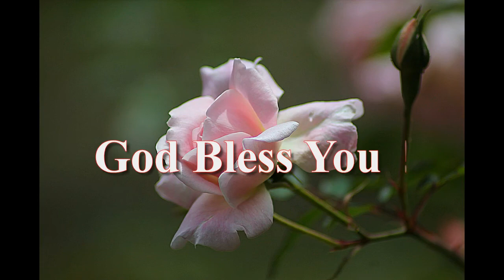20) Proverbs, 31-1الأمثال, الأمثال الفصل, العهد القديم O.T., الكتاب المقدس, Arabic Holy Bible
31-1الأمثال, الأمثال الفصل,
العهد القديم   O.T.
الكتاب المقدس, Arabic Holy Bible
الفصل:1
أَمْثَالُ سُلَيْمَانَ بْنِ دَاوُدَ مَلِكِ إِسْرَائِيلَ:
2  لِمَعْرِفَةِ حِكْمَةٍ وَأَدَبٍ لإِدْرَاكِ أَقْوَالِ الْفَهْمِ.
3  لِقُبُولِ تَأْدِيبِ الْمَعْرِفَةِ وَالْعَدْلِ وَالْحَقِّ وَالاِسْتِقَامَةِ.
4  لِتُعْطِيَ الْجُهَّالَ ذَكَاءً وَالشَّابَّ مَعْرِفَةً وَتَدَبُّراً.
5  يَسْمَعُهَا الْحَكِيمُ فَيَزْدَادُ عِلْماً وَالْفَهِيمُ يَكْتَسِبُ تَدْبِيراً.
6  لِفَهْمِ الْمَثَلِ وَاللُّغْزِ أَقْوَالِ الْحُكَمَاءِ وَغَوَامِضِهِمْ.
7  مَخَافَةُ الرَّبِّ رَأْسُ الْمَعْرِفَةِ. أَمَّا الْجَاهِلُونَ فَيَحْتَقِرُونَ الْحِكْمَةَ وَالأَدَبَ.
8  اِسْمَعْ يَا ابْنِي تَأْدِيبَ أَبِيكَ وَلاَ تَرْفُضْ شَرِيعَةَ أُمِّكَ
9  لأَنَّهُمَا إِكْلِيلُ نِعْمَةٍ لِرَأْسِكَ وَقَلاَئِدُ لِعُنُقِك.
10  يَا ابْنِي إِنْ تَمَلَّقَكَ الْخُطَاةُ فَلاَ تَرْضَ.
11  إِنْ قَالُوا: «هَلُمَّ مَعَنَا لِنَكْمُنْ لِلدَّمِ. لِنَخْتَفِ لِلْبَرِيءِ بَاطِلاً.
12  لِنَبْتَلِعْهُمْ أَحْيَاءً كَالْهَاوِيَةِ وَصِحَاحاً كَالْهَابِطِينَ فِي الْجُبِّ
13  فَنَجِدَ كُلَّ قِنْيَةٍ فَاخِرَةٍ نَمْلَأَ بُيُوتَنَا غَنِيمَةً.
14  تُلْقِي قُرْعَتَكَ وَسَطَنَا. يَكُونُ لَنَا جَمِيعاً كِيسٌ وَاحِدٌ».
15  يَا ابْنِي لاَ تَسْلُكْ فِي الطَّرِيقِ مَعَهُمْ. امْنَعْ رِجْلَكَ عَنْ مَسَالِكِهِمْ.
16  لأَنَّ أَرْجُلَهُمْ تَجْرِي إِلَى الشَّرِّ وَتُسْرِعُ إِلَى سَفْكِ الدَّمِ.
17  لأَنَّهُ بَاطِلاً تُنْصَبُ الشَّبَكَةُ فِي عَيْنَيْ كُلِّ ذِي جَنَاحٍ.
18  أَمَّا هُمْ فَيَكْمُنُونَ لِدَمِ أَنْفُسِهِمْ. يَخْتَفُونَ لأَنْفُسِهِمْ.
19  هَكَذَا طُرُقُ كُلِّ مُولَعٍ بِكَسْبٍ. يَأْخُذُ نَفْسَ مُقْتَنِيهِ!
20  اَلْحِكْمَةُ تُنَادِي فِي الْخَارِجِ. فِي الشَّوَارِعِ تُعْطِي صَوْتَهَا.
21  تَدْعُو فِي رُؤُوسِ الأَسْوَاقِ فِي مَدَاخِلِ الأَبْوَابِ. فِي الْمَدِينَةِ تُبْدِي كَلاَمَهَا
22  قَائِلَةً: «إِلَى مَتَى أَيُّهَا الْجُهَّالُ تُحِبُّونَ الْجَهْلَ وَالْمُسْتَهْزِئُونَ يُسَرُّونَ بِالاِسْتِهْزَاءِ وَالْحَمْقَى يُبْغِضُونَ الْعِلْمَ؟
23  اِرْجِعُوا عِنْدَ تَوْبِيخِي. هَئَنَذَا أُفِيضُ لَكُمْ رُوحِي. أُعَلِّمُكُمْ كَلِمَاتِي.
24  «لأَنِّي دَعَوْتُ فَأَبَيْتُمْ وَمَدَدْتُ يَدِي وَلَيْسَ مَنْ يُبَالِي
25  بَلْ رَفَضْتُمْ كُلَّ مَشُورَتِي وَلَمْ تَرْضُوا تَوْبِيخِي.
26  فَأَنَا أَيْضاً أَضْحَكُ عِنْدَ بَلِيَّتِكُمْ. أَشْمَتُ عِنْدَ مَجِيءِ خَوْفِكُمْ.
27  إِذَا جَاءَ خَوْفُكُمْ كَعَاصِفَةٍ وَأَتَتْ بَلِيَّتُكُمْ كَالزَّوْبَعَةِ إِذَا جَاءَتْ عَلَيْكُمْ شِدَّةٌ وَضِيقٌ
28  حِينَئِذٍ يَدْعُونَنِي فَلاَ أَسْتَجِيبُ. يُبَكِّرُونَ إِلَيَّ فَلاَ يَجِدُونَنِي.
29  لأَنَّهُمْ أَبْغَضُوا الْعِلْمَ وَلَمْ يَخْتَارُوا مَخَافَةَ الرَّبِّ.
30  لَمْ يَرْضُوا مَشُورَتِي. رَذَلُوا كُلَّ تَوْبِيخِي.
31  فَلِذَلِكَ يَأْكُلُونَ مِنْ ثَمَرِ طَرِيقِهِمْ وَيَشْبَعُونَ مِنْ مُؤَامَرَاتِهِمْ.
32  لأَنَّ ارْتِدَادَ الْحَمْقَى يَقْتُلُهُمْ وَرَاحَةَ الْجُهَّالِ تُبِيدُهُمْ.
33  أَمَّا الْمُسْتَمِعُ لِي فَيَسْكُنُ آمِناً وَيَسْتَرِيحُ مِنْ خَوْفِ الشَّرِّ».
المزامير, الفصل1
طُوبَى لِلرَّجُلِ الَّذِي لَمْ يَسْلُكْ فِي مَشُورَةِ الأَشْرَارِ وَفِي طَرِيقِ الْخُطَاةِ لَمْ يَقِفْ وَفِي مَجْلِسِ الْمُسْتَهْزِئِينَ لَمْ يَجْلِسْ.
2  لَكِنْ فِي نَامُوسِ الرَّبِّ مَسَرَّتُهُ وَفِي نَامُوسِهِ يَلْهَجُ نَهَاراً وَلَيْلاً.
3  فَيَكُونُ كَشَجَرَةٍ مَغْرُوسَةٍ عِنْدَ مَجَارِيِِ الْمِيَاهِ الَّتِي تُعْطِي ثَمَرَهَا فِي أَوَانِهِ وَوَرَقُهَا لاَ يَذْبُلُ. وَكُلُّ مَا يَصْنَعُهُ يَنْجَحُ.
4  لَيْسَ كَذَلِكَ الأَشْرَارُ لَكِنَّهُمْ كَالْعُصَافَةِ الَّتِي تُذَرِّيهَا الرِّيحُ.
5  لِذَلِكَ لاَ تَقُومُ الأَشْرَارُ فِي الدِّينِ وَلاَ الْخُطَاةُ فِي جَمَاعَةِ الأَبْرَارِ.
6  لأَنَّ الرَّبَّ يَعْلَمُ طَرِيقَ الأَبْرَارِ أَمَّا طَرِيقُ الأَشْرَارِ فَتَهْلِكُ.
24 يُبَارِكُكَ الرَّبُّ وَيَحْرُسُكَ.
25 يُضِيءُ الرَّبُّ بِوَجْهِهِ عَليْكَ وَيَرْحَمُكَ.
26 يَرْفَعُ الرَّبُّ وَجْهَهُ عَليْكَ وَيَمْنَحُكَ سَلاماً.
العدد الفصل 6: 24-26

8  لاَ يَبْرَحْ سِفْرُ هَذِهِ الشَّرِيعَةِ مِنْ فَمِكَ, بَلْ تَلْهَجُ فِيهِ نَهَاراً وَلَيْلاً, لِتَتَحَفَّظَ لِلْعَمَلِ حَسَبَ كُلِّ مَا هُوَ مَكْتُوبٌ فِيهِ. لأَنَّكَ حِينَئِذٍ تُصْلِحُ طَرِيقَكَ وَحِينَئِذٍ تُفْلِحُ.
9  أَمَا أَمَرْتُكَ؟ تَشَدَّدْ وَتَشَجَّعْ! لاَ تَرْهَبْ وَلاَ تَرْتَعِبْ لأَنَّ الرَّبَّ إِلَهَكَ مَعَكَ حَيْثُمَا تَذْهَبُ».
يشوع الفصل 1: 8-9

12  لأَنَّ كَلِمَةَ اللهِ حَيَّةٌ وَفَعَّالَةٌ وَأَمْضَى مِنْ كُلِّ سَيْفٍ ذِي حَدَّيْنِ، وَخَارِقَةٌ إِلَى مَفْرَقِ النَّفْسِ وَالرُّوحِ وَالْمَفَاصِلِ وَالْمِخَاخِ، وَمُمَيِّزَةٌ أَفْكَارَ الْقَلْبِ وَنِيَّاتِهِ.
العبرانيين الفصل 4: 12

16  كُلُّ الْكِتَابِ هُوَ مُوحىً بِهِ مِنَ اللهِ، وَنَافِعٌ لِلتَّعْلِيمِ وَالتَّوْبِيخِ، لِلتَّقْوِيمِ وَالتَّأْدِيبِ الَّذِي فِي الْبِرِّ،
17 لِكَيْ يَكُونَ إِنْسَانُ اللهِ كَامِلاً، مُتَأَهِّباً لِكُلِّ عَمَلٍ صَالِحٍ.
2تيموثاوس الفصل 3 : 16-17